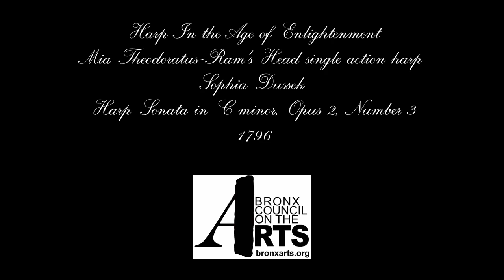Sonata in c minor-Sophia Dussek first movement historical Ram's head Erard Mia Theodoratus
A historical interpretation of the first movement Sophia Currie Dussek great sonata in C minor. The harp is an Erard Ram's head with original soundboard. The ornaments are performed as per harp methods of her time.
I promise you-it is a fun, informative and amazing concert filled with regency fashion, 200 year old gossip and harp compositions to enrich your life
The setting is the amazing Bartow-Pell Mansion in the Bronx.
Please visit or check their schedule and see me live
They were kind enough to sponsor me for a community engagement grant from the Bronx Council of the Arts grant through the Bronx Arts Council.

This project is supported, in part, by public funds from the New York City Department of Cultural Affairs in partnership with the City Council and the Bronx Council on the Arts.
Video and editing Asaf Blasberg
Make-up Rachel Port
harpist Mia Theodoratus